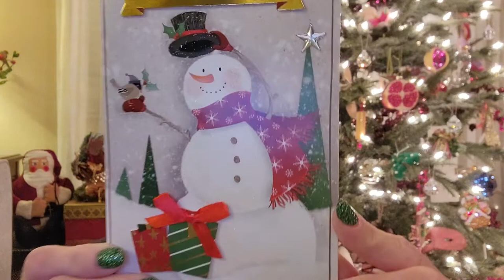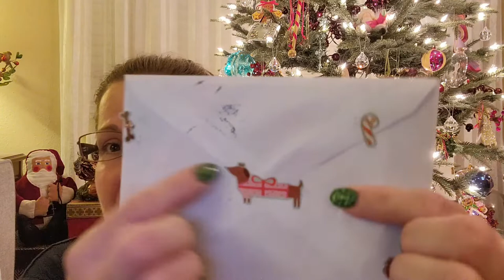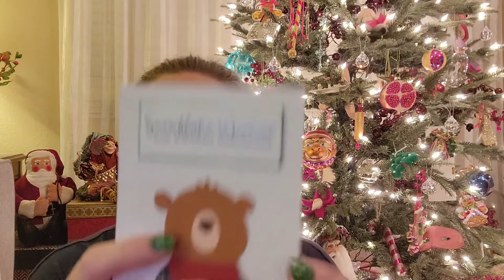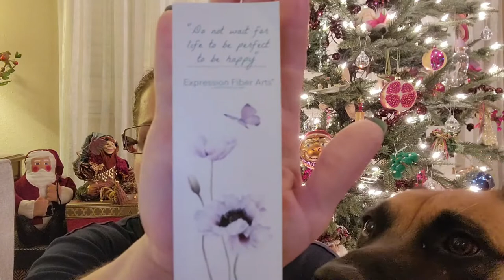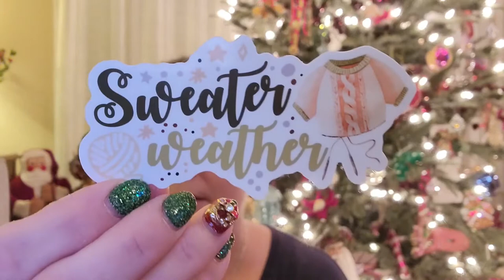Christmas Giveaway WINNER - 2nd ReDraw WINNER - SOTW WINNER - Day 25 Woolly Mama Advent!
This video is filled with all kinds of fun things so sit back and enjoy!

Woolly Mama's Etsy

Crochet Every Day With Judy
Anonymous
Sherri Norton
Knitting Turnpike
Abby H
Y.O.H. Crochet
Bailey N.

Amazon Wish List for Empty Your Closet For Miley

If You Wish to Send Happy Mail, Postcards & Letters , Send It To:
Natalie M.
9355 113th St. N. #8374

$NataliesCloset77
$EmptyClosetForMiley

THANK YOU SO MUCH! You can buy anything at all - it doesn't have to be what I may have linked. Just click on one of my links below before you checkout and a small percentage of your purchase will go towards Natalie's Closet. The price is the exact same for you! THANK YOU!

Doggie Don't
American Biotech Labs - Silver Biotics - Daily Immune Support Supplement with SilverSol Technology - 32 fl. oz.
American Biotech Labs - Silver Biotics - Advanced Healing Skin Cream